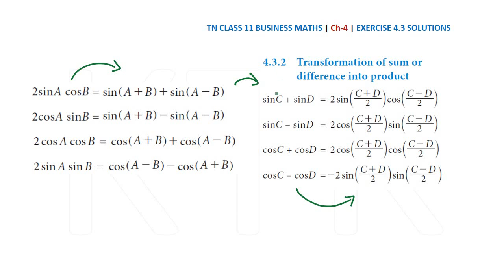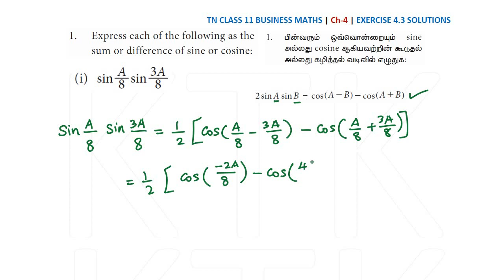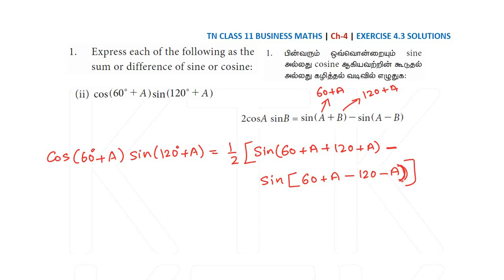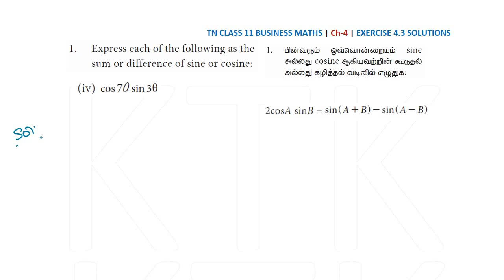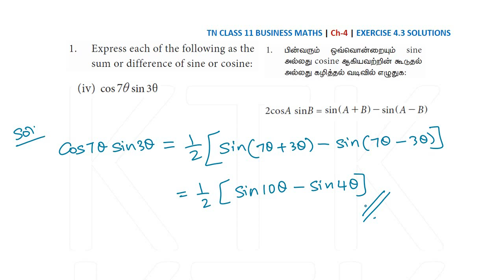11th business maths Ex 4.3 1st sum | Chapter 4 | Trigonometry | Class 11 bm solutions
11th business maths Ex 4.3 1st sum | Chapter 4 | Trigonometry | Class 11 bm solutions | 11th bm